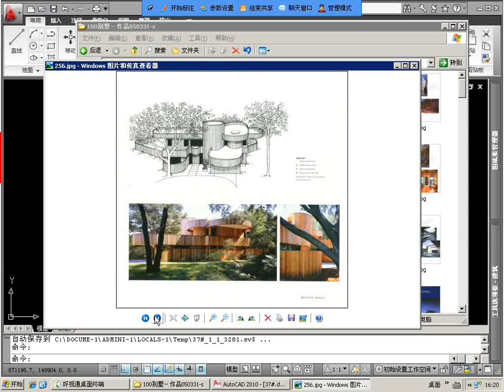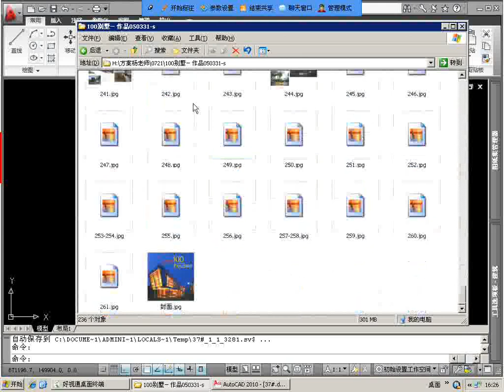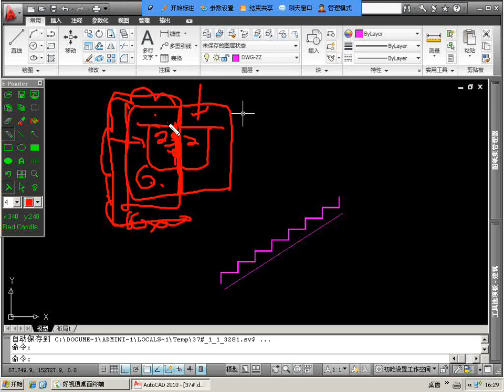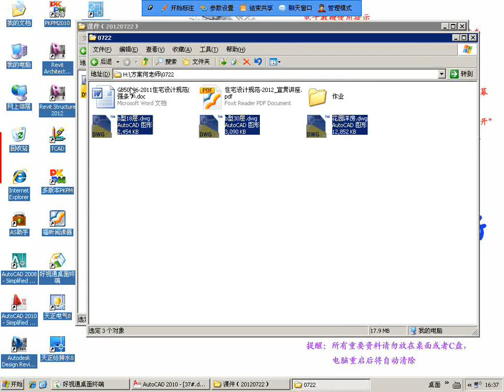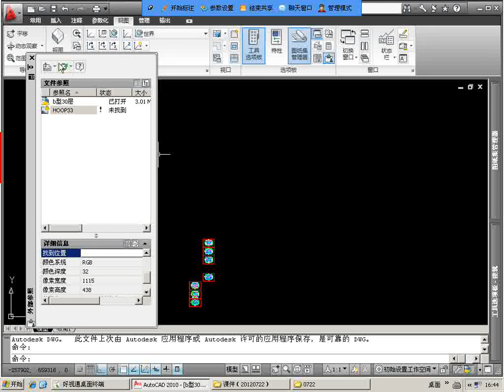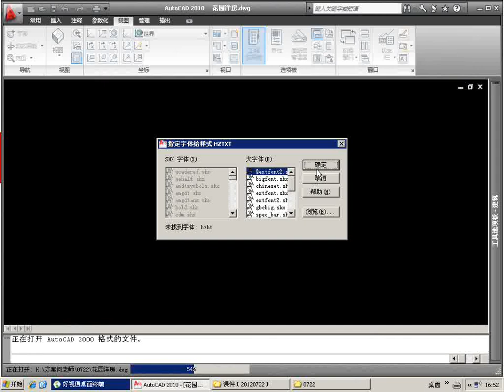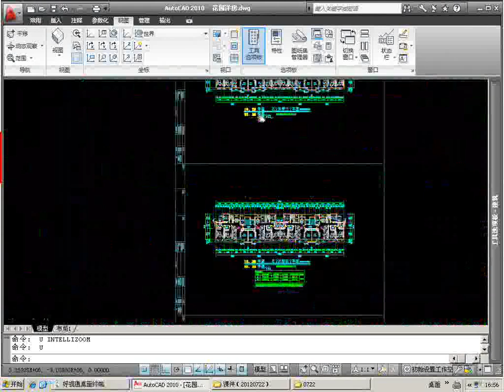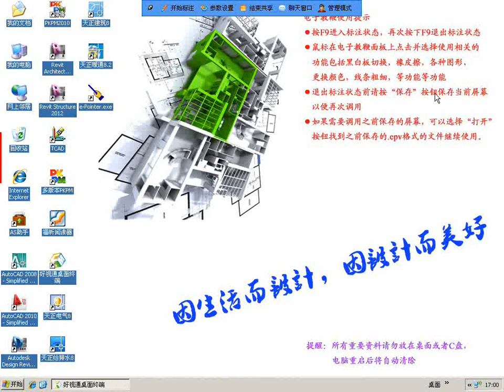46 第46节 户型基础知识 10户型制图2